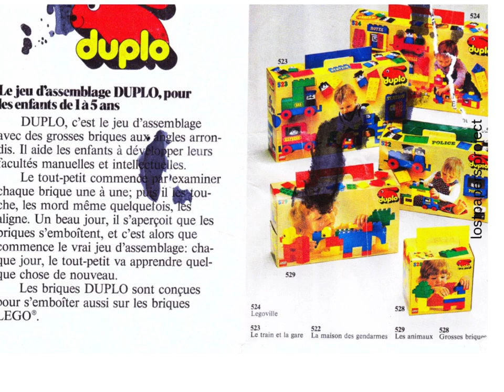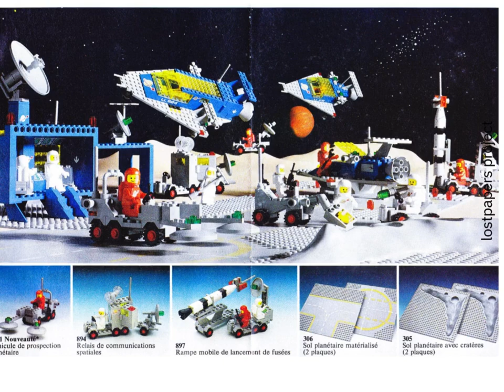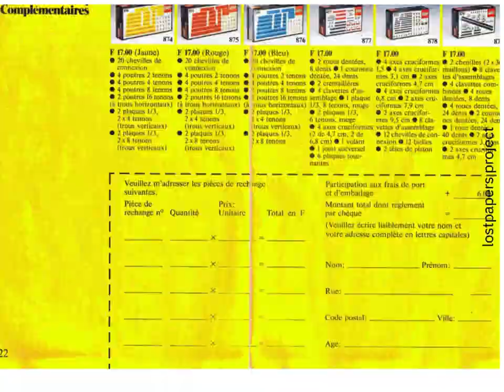lego 1980 catalogue